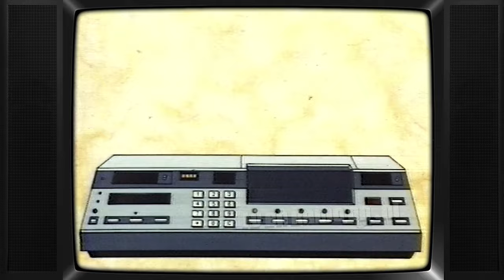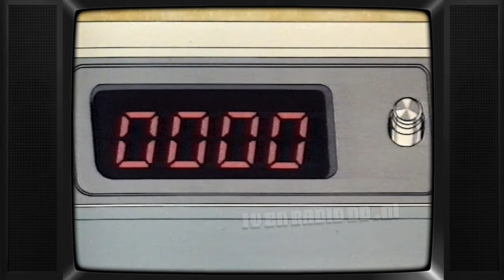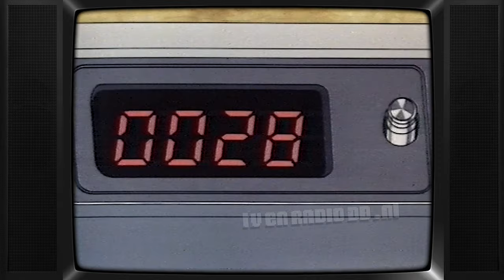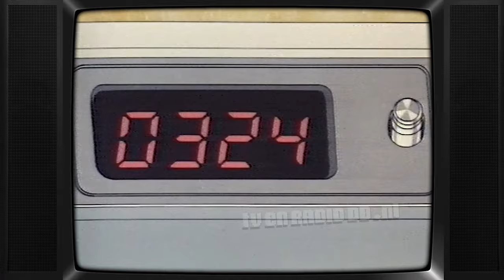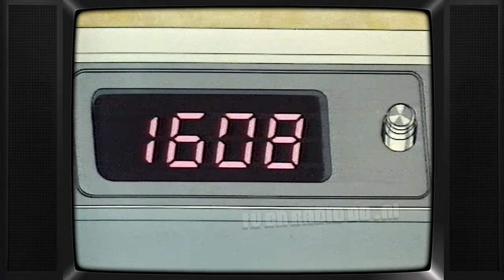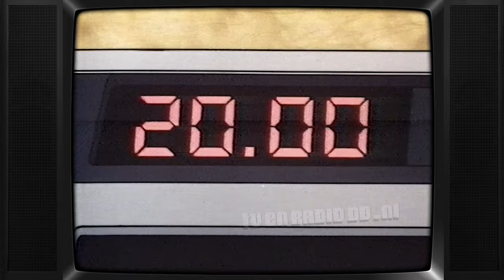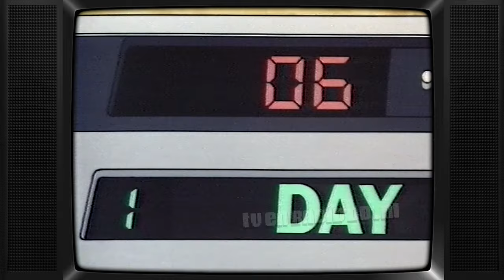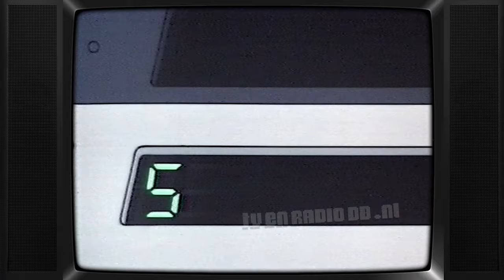Video 2000 Instructie Video (+-1980) [V2000]